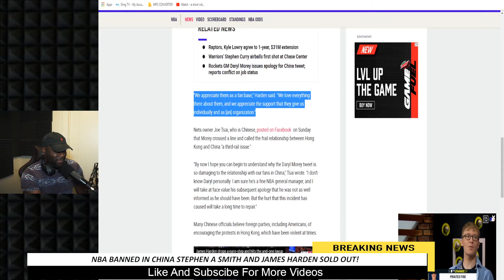NBA BANNED in China! Stephen A Smith and James Harden SELL OUT! | NBA NEWS